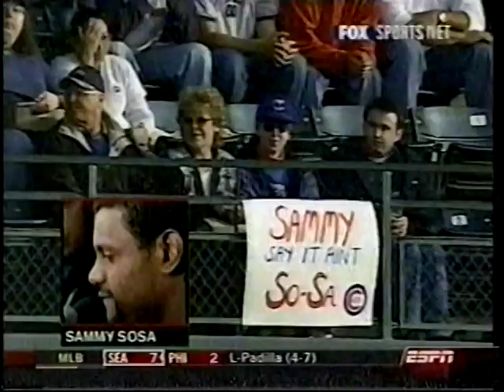2003 MLB Highlights June 4